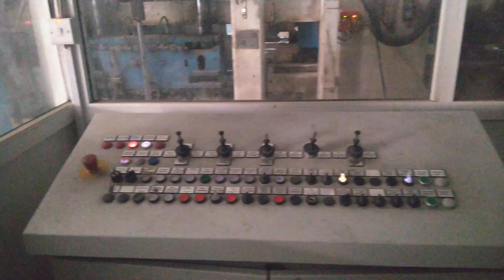BIGGEST MACHINE/OMAN @Travel Library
@Travel Library

ஓமன் நாட்டின் மிக பெரிய வர்த்தகம் ஆன ,வண்ணகற்கள் தயாரிக்கும் இயந்திரம்.

 NATIONAL CEMENT PROD & TRAD
                      (NCPT)
*Good product
*Good company